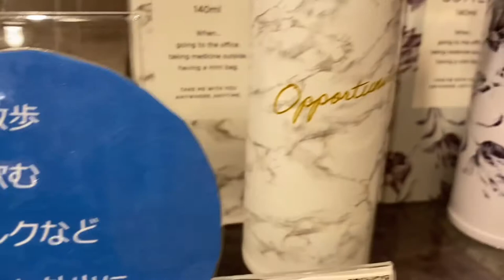Day in My Life💕Shopping in japan haul /Franc Shopping 🛍almasekivlogs